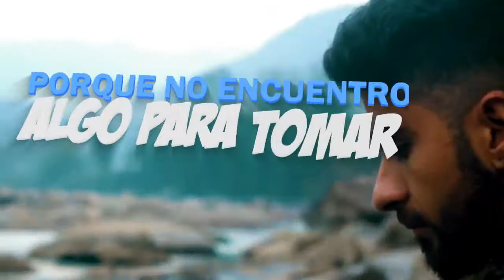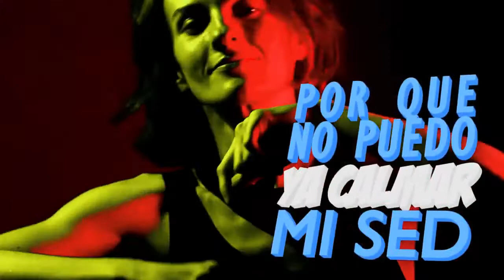Quien se ha tomado todo el vino Video clip 2022 Carlos la mona Jimenez